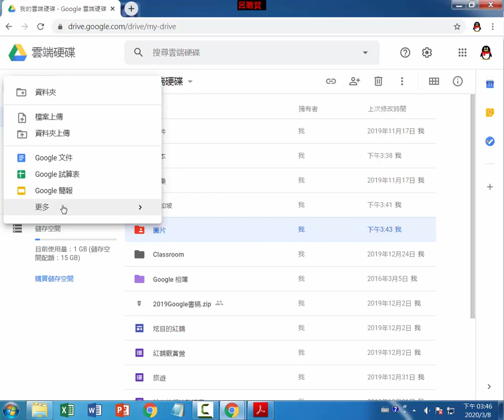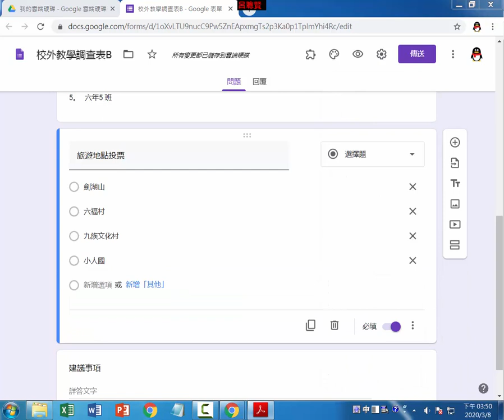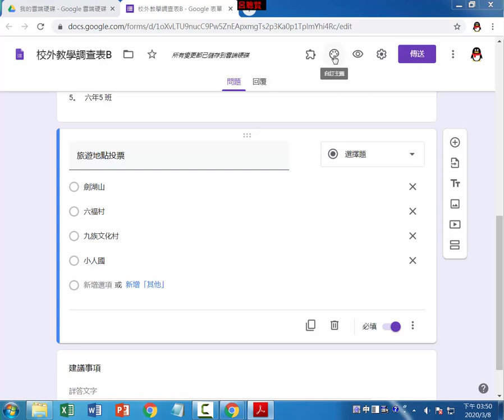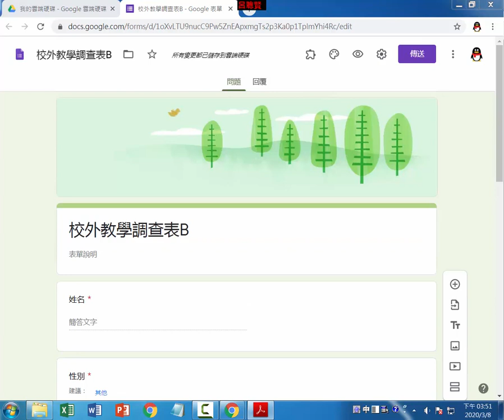D02 Google 雲端硬碟_Google 表單